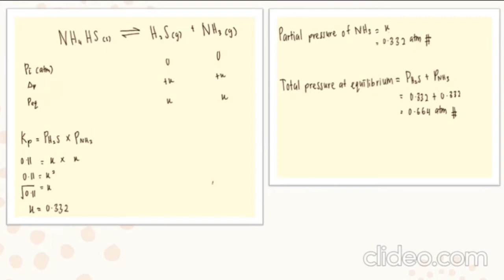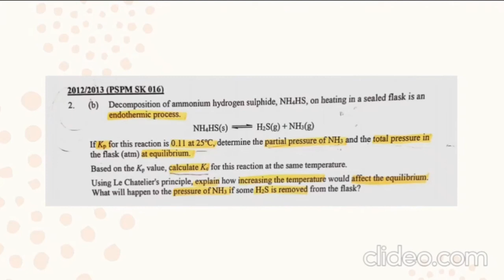Q2 Past Year Chapter 6 Chemical Equilibrium (PSPM 2012/2013)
This is Q2 Chemical Equilibrium Past Year Module KMPk 2020/2021.
This video was presented by HANI INSYIRAH BINTI RAHIM from M7T35.

By KongSL